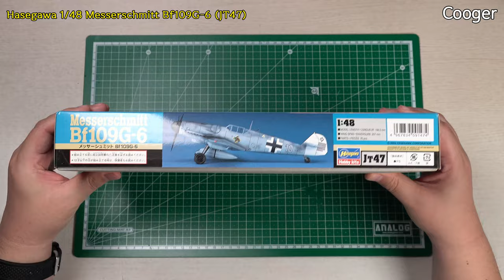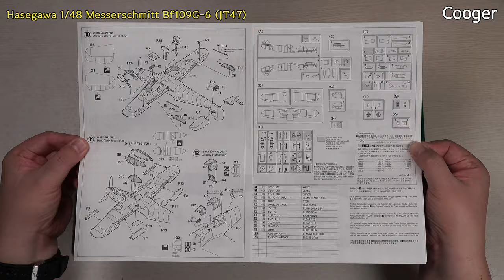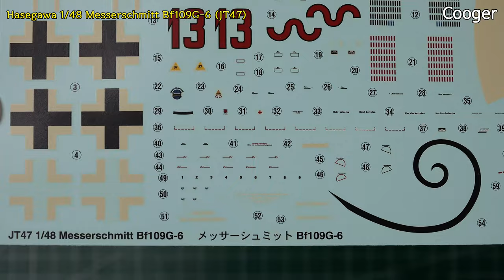메서슈미츠 Bf109G-6 기본판 1/48 Hasegawa 프리뷰 (하세가와 Messerschmitt 전투기 프라모델 Preview 언박싱 Unboxing JT47)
[4K UHD/한글 자막/영어 자막] 일본 Hasegawa에서 1998년 발매한...1/48 스케일 Messerschmitt Bf109G-6 (JT47) 전투기 프라모델 모형 키트의 프리뷰입니다. ^^

★ 타임 스탬프
00:00 제품 소개
00:10 박스 아트 & 키트 구성
00:45 런너 A – Bf109G-6/G-14 동체
03:02 런너 E – 기수 카울링
03:11 런너 C – Bf109F/G 주익
04:24 런너 D - 조종석, 연료탱크
06:30 런너 G – 수평미익
06:43 런너 F – 가동익
08:08 런너 L – 메인 휠
08:40 투명런너 M – 윈쉴드
08:58 투명런너 Q – 캐노피
09:07 투명런너 N – 건사이트
09:13 설명서
09:49 데칼

Callsign
Cooger